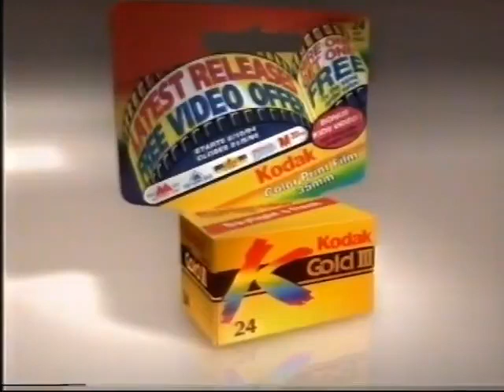Kodak Gold III AUS 1994 Promo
During the break of Carols in the Domain 1994, courtesy of Australian Chris Tracey.